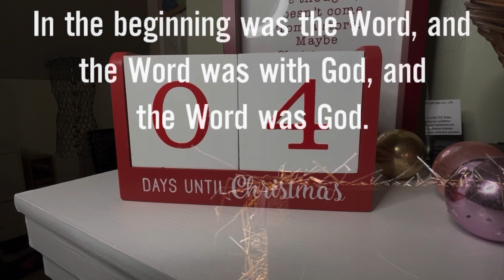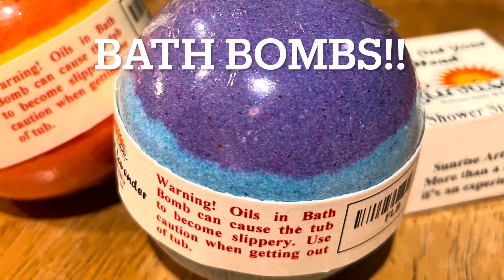Vlogmas Day 22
Welcome to Vlogmas Day 22! I’m so glad you’re here! Bentley has had a rough day but I think he’s going to be okay.

I am keeping up with spinning and I’ve started on the foot of my second Christmas sock. I’m behind on the MADVent Shawl but I’m hopeful that I can finish by New Year’s Eve.

Merry Christmas!